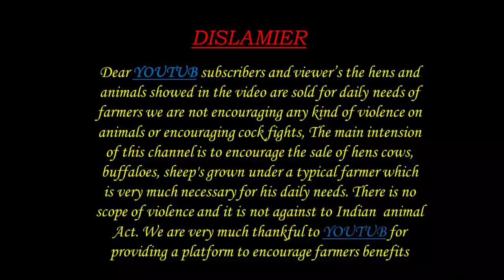Gir cow calf 9989181555 గిర్ జాతి పెయ్య